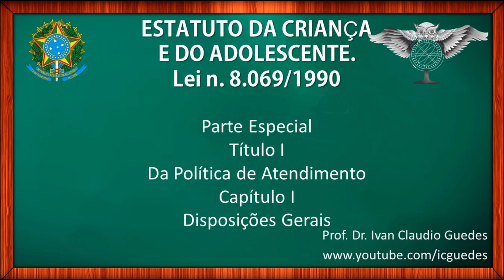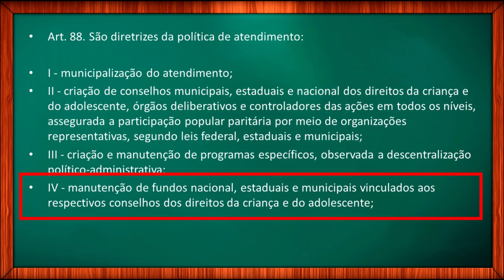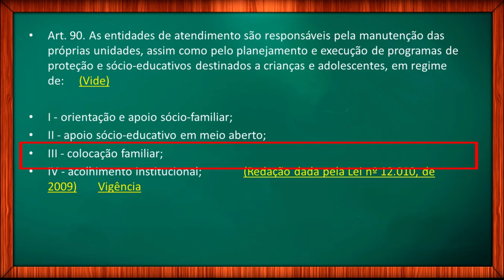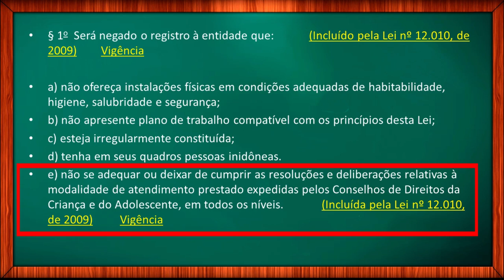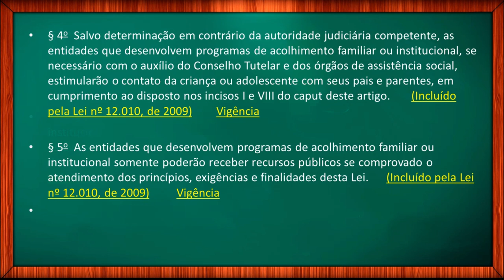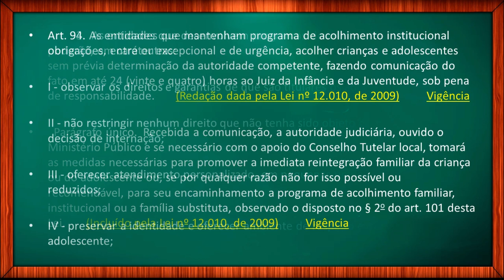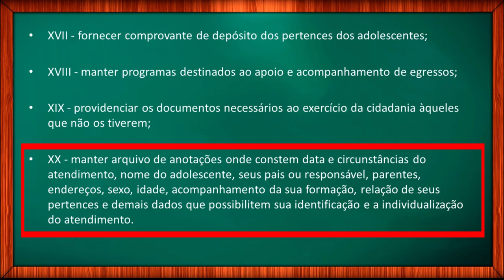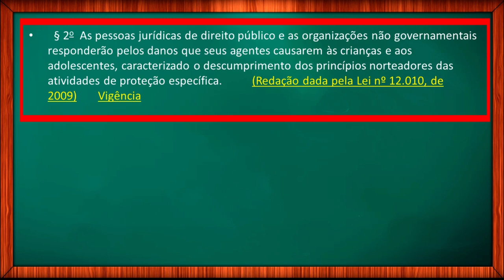ESTATUTO DA CRIANÇA E DO ADOLESCENTE: Das Entidades de Atendimento – Vídeo 10 /22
Estatuto da Criança e do Adolescente: Lei 8069/90:  Parte Especial; Da Política de Atendimento; Das Entidades de Atendimento; Da Fiscalização das Entidades
Curso completo sobre o ECA.

✔️Nesta série da leitura de leitura do ECA atualizado, vamos trabalhar com todos os artigos do Estatuto da Criança e do Adolescente.  Se você está estudando ECA para concursos, não deixe de ver a série completa. A lei 8069/90 na íntegra, artigo por artigo para você estudar para concursos. Este vídeo do ECA trada do artigo 86 ao artigo 97 Parte Especial; Da Política de Atendimento; Das Entidades de Atendimento; Da Fiscalização das Entidades